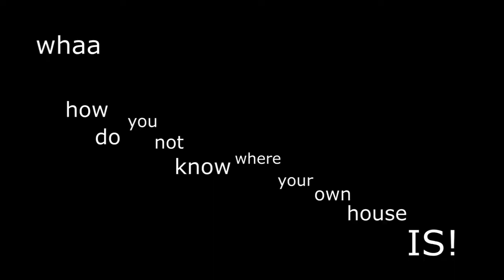Survival Highlights | 3.31.22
Hey there!

This video wasn't actually live, but I was just bored and wanted to push out some content, which I haven't done in a while! I've been more active on my Twitch recently (link below), so go check it out!